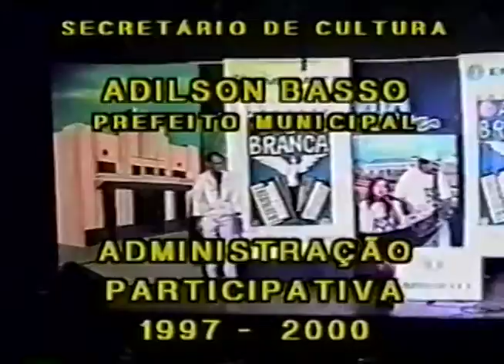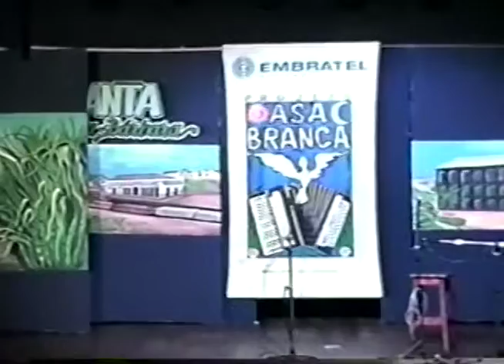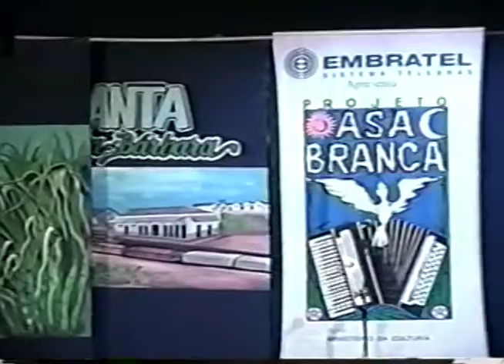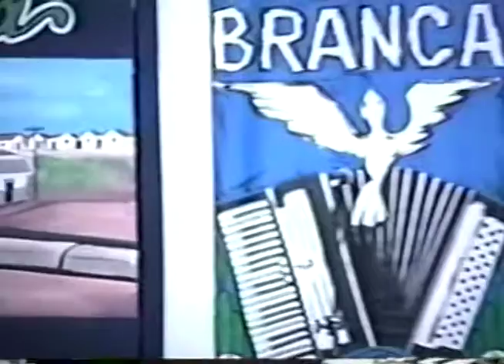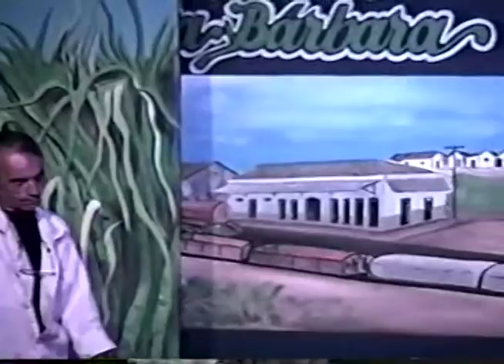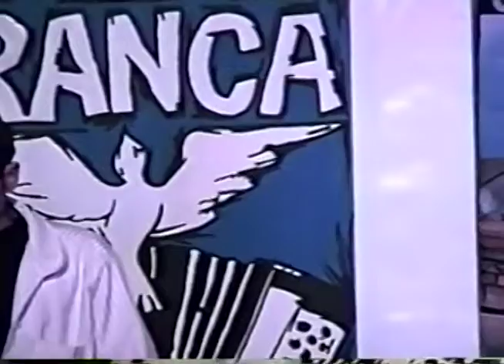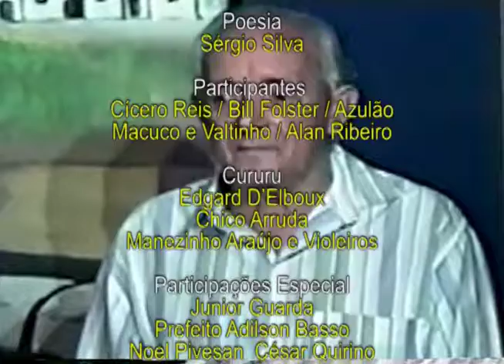PROGRAMA CANTA SANTA BÁRBARA - 23/03/1997 - HOMENAGEADO LUIZ BONANO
Canta Santa Bárbara – Programa 12
Dia 23/03/1997, domingo
 No Anfiteatro Municipal ‘‘Detinha Dagnoni’’

Apresentação: Sérgio Silva.
Homenageado: Luis Bonano.
Transmissão: Santa Bárbara FM.
Poesia: Sérgio Silva

Participantes: Cicero Reis, Macuco e Valtinho, Bil Folster, Alan Ribeiro, Azulão ou Dominguinhos Cordeon.

Cururu: Edgard D’Elboux, Chico Arruda, Manezinho Araújo e violeiros.

Participações Especiais: Junior Guarda, Prefeito Adilson Basso, Noel Piovesan, César Quirino.

Produção: Equipe da Secretaria de Cultura de Santa Bárbara – anos 1997 a 2000.

Arquivo: Paulo D’Elboux.

‘‘Nossa homenagem aquele que preserva viva a cultura de Santa Bárbara d’Oeste’’.